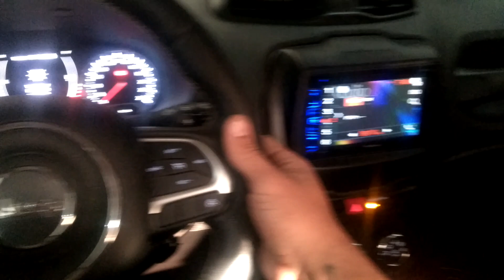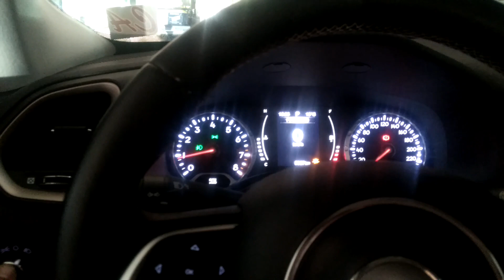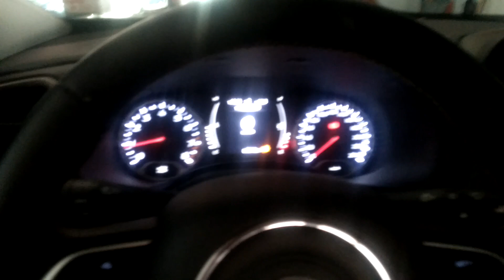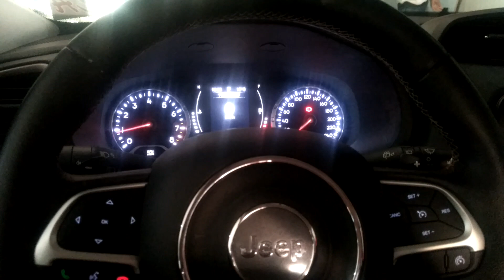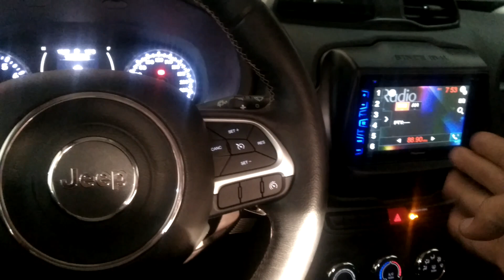Transforme sua Jeep Renegade PCD em uma longitude